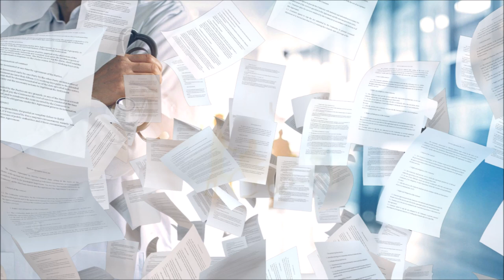INESS na DNES #89: Koľkokrát zmeníš zákon, toľkokrát reformuješ?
Zdravotníctvo trpí na nedostatky mnohého – personálu, inovácií, zásadnej reformy... Niečo je však výnimkou. Bohužiaľ, opäť nie svetlou. Je to počet legislatívnych novelizácií. Za obdobie rokov 2004 – 2022 pribudlo neuveriteľných 603 novelizácií. V aktuálnom INESSnaDNES hovoríme s Martinom Vlachynským o tom, prečo sa tak deje a či je nádej na skutočnú reformu zdravotníctva.

Publikáciu Novelizácie v zdravotníctve 2004 – 2022 nájdete na našom webe ako PDF tu